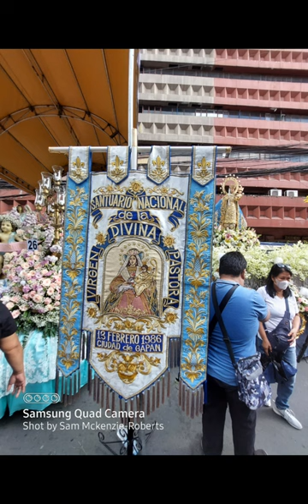The 41st Intramuros Grand Marian Procession of CORONADAS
After 2-yrs of having no annual procession of the revered miraculous and pontifically crowned images and icons of The Mother of God in different title make their way back again in the streets of historical and cultural Old Walled City of Manila.

In cooperation of the Cofradia de La Inmaculada Concepcion, Intramuros Administration, and The Armed Forces of the Philippines.

El Pueblo Amante de Maria.

"Ang bayang sumisinta kay Maria."